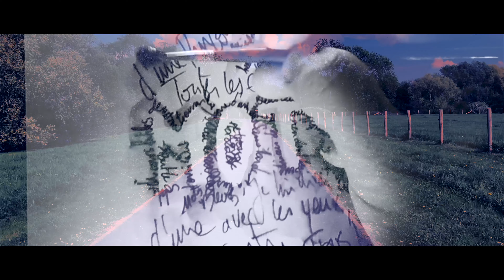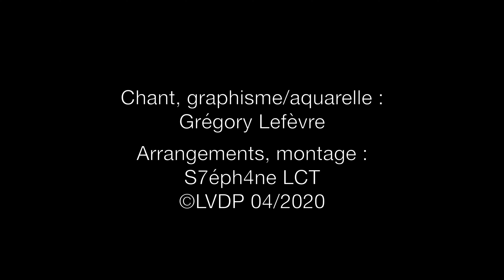Les Mots Bleus - Christophe - GPS Cover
Mercredi 15 avril, journée mondiale de l'Art, il nous fallait rendre hommage à un grand monsieur qui vit des jours difficiles, et de manière artistique...